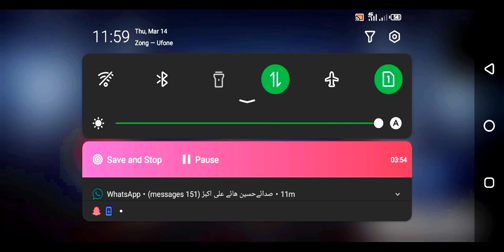Asphalt 8 The mirage Show Down By. Caddilax ATS Coupe🤭😜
The Showdown Cup is the ultimate battle for supremacy, where the best of the best come together to compete for the coveted title of champion. This high-stakes tournament brings together top athletes, teams, and competitors from around the world to showcase their skills and determination in a series of intense matches.The Showdown Cup is not just any ordinary competition.